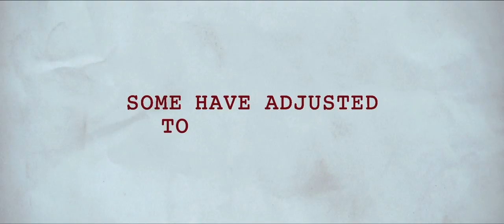Red Trailer HD - 2010 (ad free)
Directed by Robert Schwentke. With Bruce Willis, Mary-Louise Parker, Morgan Freeman.